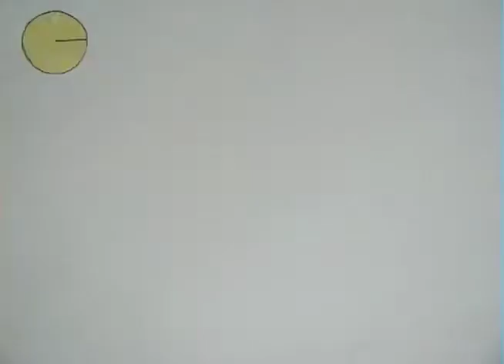Blinky's Revenge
Dragged up from the archives my very first student animation.  Where you take the tried and true bouncing ball animation test, to learn the concepts of timing and spacing, and make a character out of it.